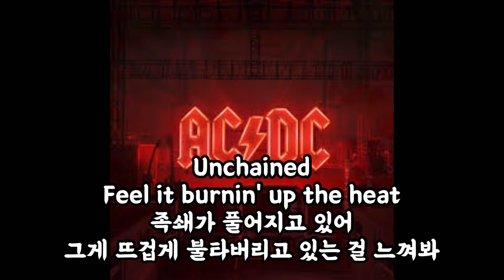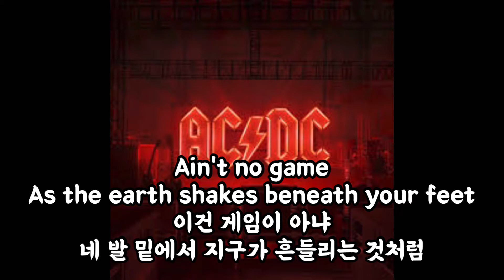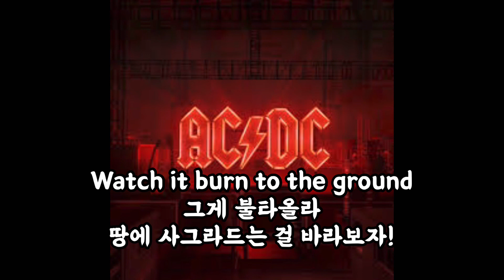AC/DC-Systems Down 가사해석